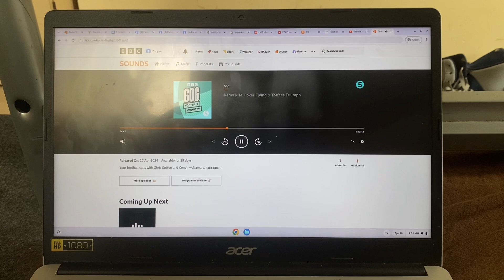606 - BBC Radio 5 Live - 27/04/2024